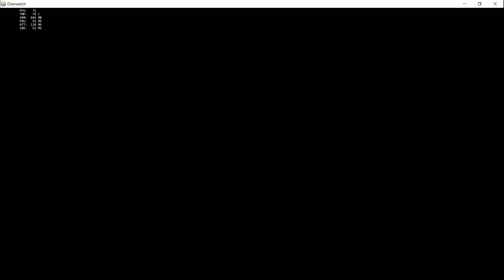Overwatch: Zenyatta 1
First time got PotG for Zenyatta, a hero I'm not good at playing :) Guess the main thing here is that my ulti kept Roadhog alive to do his ulti on enemies.